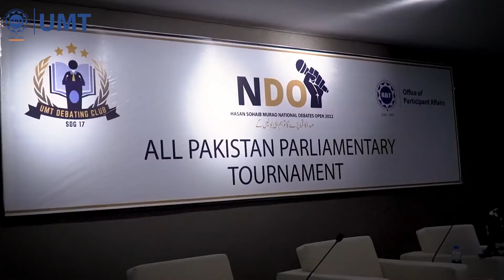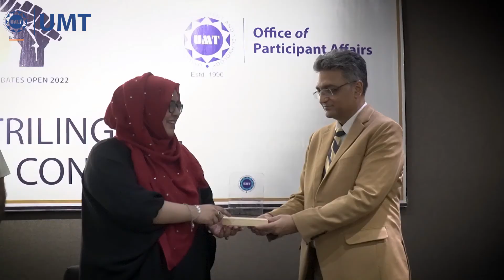Hasan Sohaib Murad National Debates Open 2022 held at UMT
Exclusive highlights of the All Pakistan Intervarsity Debating Championship organized by the Office of Participant Affairs (OPA).